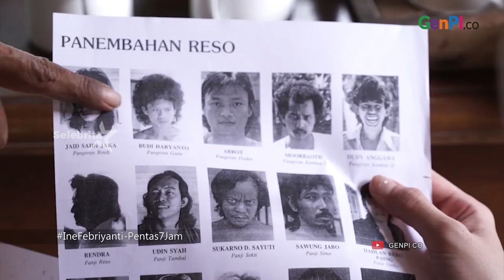INE FEBRIYANTI, Pentas 7 Jam | Selebrita Siang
Borobudur Writers And Cultural Society, akan mementaskan ulang lakon teater panembahan reso, sebuah karya besar besutan aktor dan sastrawan, W.S Rendra. Jika tak ada aral melintang, karya monumental yang pernah dipentaskan selama tujuh jam pada Tahun 1986 itu / akan dipentaskan kembali pada tanggal 19 dan 20 Desember mendatang.

Pementasan yang akan digelar di teater Jakarta taman Ismail Marzuki itu, menghadirkan actor, aktris, hingga penyanyi, diantaranya adalah Ine Febriyanti , Ucie Sucita dan Dimas Danang. Demi totalitas dalam berperan, proses pendalaman materi sudah mulai dijalani akhir pekan kemarin.